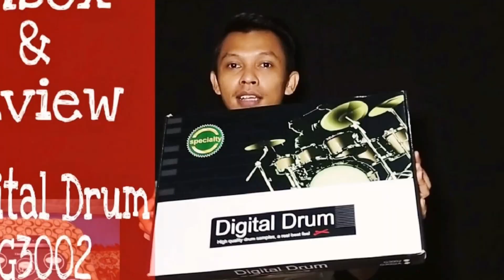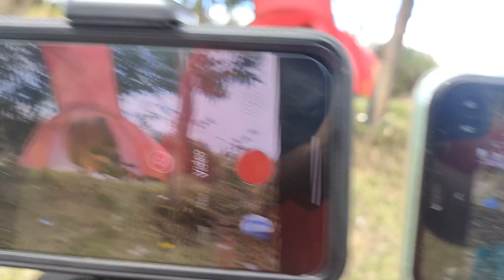PERBEDAAN KAMERA LG V50s Vs IPHONE 11.kok bisa sama sama bagus ya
Di video saya hanya mencoba membandingkan kamera LG V50s VS IPHONE 11.kira2 mana yg lebih bagus menurut teman2

Jika ada kekurangan dalam video saya.mohon di maklumi ya teman2

jangan lupa folow juga ya
instagram ~ @abdisatriasembiring

terima kasih buat teman teman semua yang udah mau menonton video saya